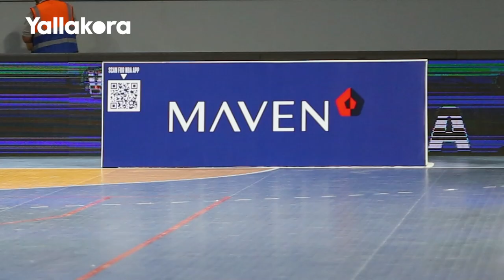محمد عرفات رئيس قطاع التسويق بشركة MAVEN: زي ما بنبني عقارات بنحاول كمان نبني الإنسان